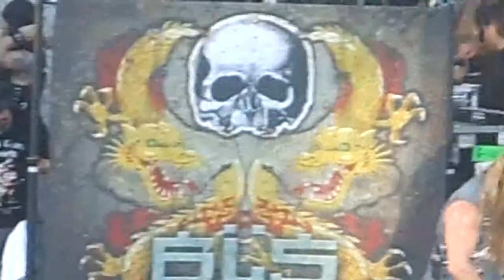Black Label Society @ Gigantour 7 13 13 Zakk's solo